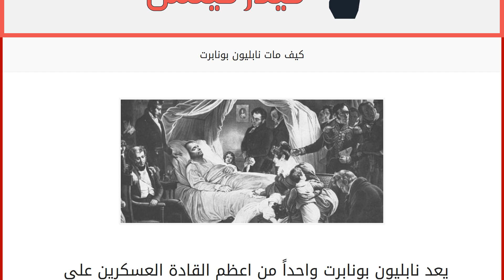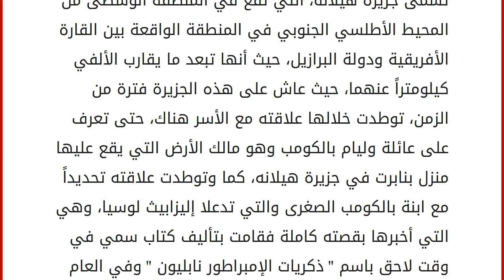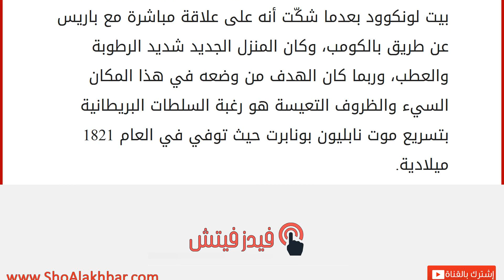كيف مات نابليون بونابرت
يعد نابليون بونابرت واحداً من اعظم القادة العسكرين على مستوى العالم اجمع، حيث إنه أخضع جزءاً كبيراً من الدول الأوروبية وهاج روسيا إضافة إلى المنطقة العربية مصر وفلسطين، كان نابليون إمبراطوراً لفرنسا في القرن التاسع عشر وتحديداً في بداياته، ولد هذا القائد الجدلي في جزيرة كورسيكا في العام 1769 ميلادية، خاض العديد من الحروب والمعارك الضخمة والهائلة في حياته.
معركة واترلو النهاية
تعد معركة واترلو التي وقعت في العام 1815 بالقرب من مدينة بروكسل حيث أن هذه المدينة تعد آخر معركة خاضها القائد الامبراطور نابليون بونابرت، وهي التي هزم بعدها هزيمة نكراء شنيعة قضت على أي أمل له في البقاء في السلطة. كان طرفا النزاع الإمبراطورية الفرنسية بقيادة نابليون بونابرت وميشيل ناي في مقابل التحالف الذي كان مشكلاً من المملكة المتحدة وبروسيا وهولندا وناساو وبرونزويك وهانوفر، وكان هذا التحالف بقيادة دوق ويلينغتو